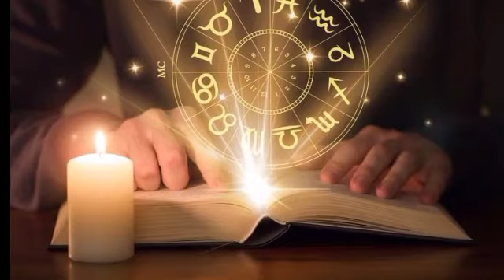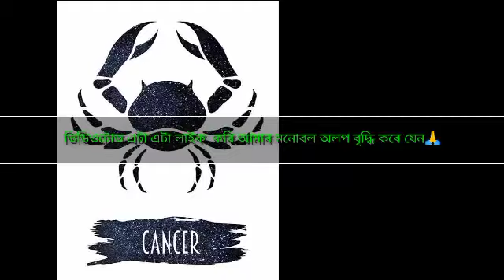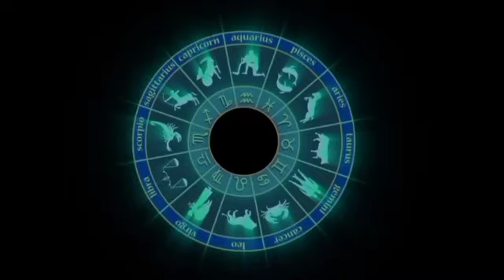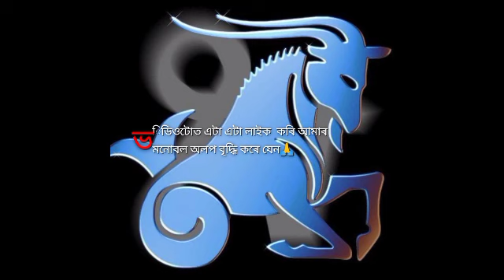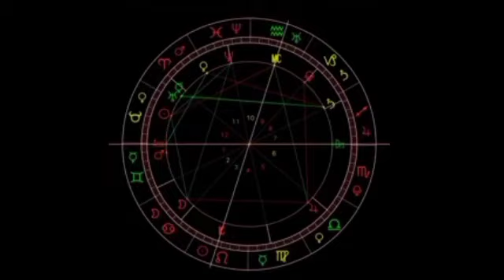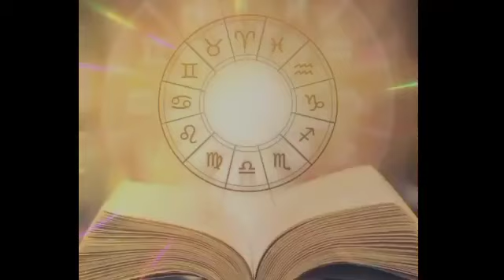Horoscope 15 October 2021 Friday Aries to Pisces Assamese daily rashifal | Astrology in Assamese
Assamese daily rashifal | assamese astrology | astrology in assamese | today horoscope in Assamese

Horoscope 15 October 2021 Tuesday Aries to Pisces Assamese daily rashifal | Astrology in Assamese

Horoscope 15 October, 2021 | Aries to Pisces Assamese daily rashifal | Astrology in Assamese

15 October, ২০২১, ৰাশিফল | Indian Astrology | assamese astrology | astrology in assamese | Acharjya